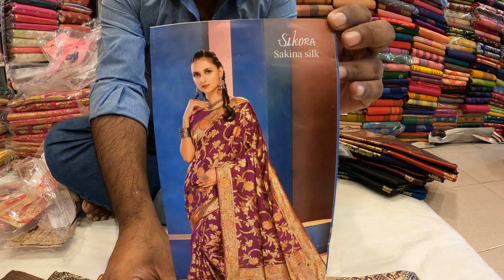9 September 2022